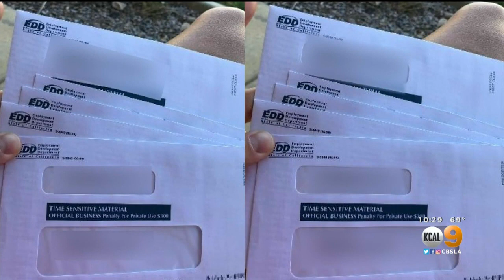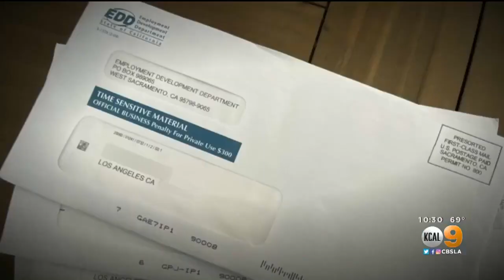EDD To Undergo Audit After Reports Of Letters Addressed To Dozens Of People Arriving At Homes Listed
EDD Thursday confirmed it was dealing with what it suspected to be widespread fraud, admitting that many of the letters contained benefit cards loaded with cash.